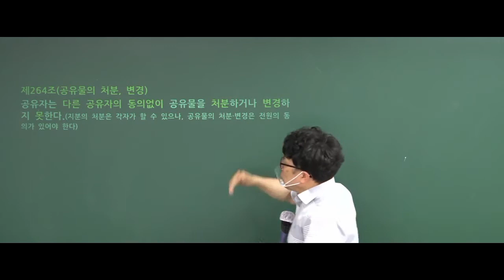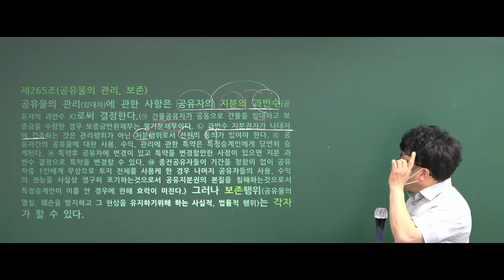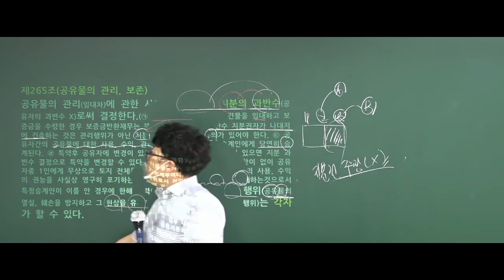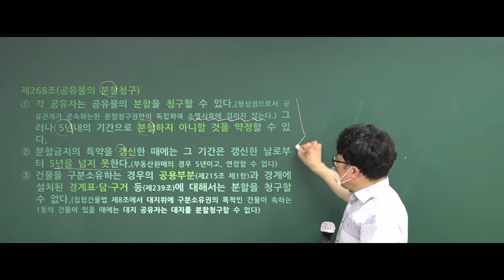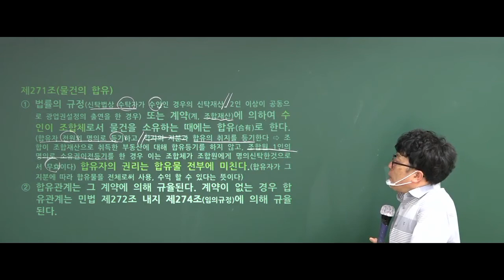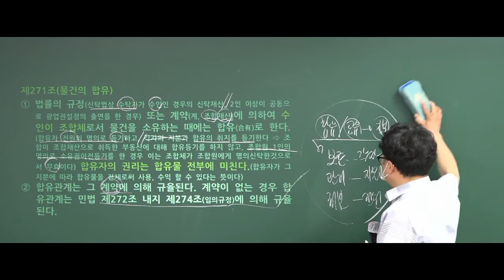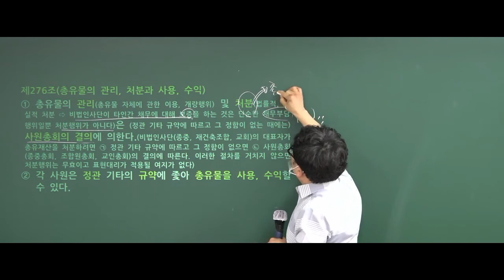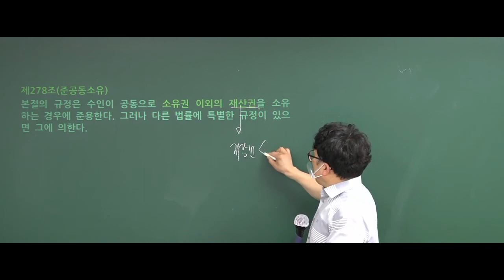박기인 교수의 민법조문 해설특강(민법 제262조~278조) 남양주공인중개사학원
공인중개사, 감정평가사, 주택관리사, 법무사, 변리사, 법원행정고시등 물권법을 시험범위로하는 모든 국가고시나 자격시험에 대비하여 민법조문을 해설한 강의입니다.
자료는 합격자료실에서 다운받으실수있습니다.